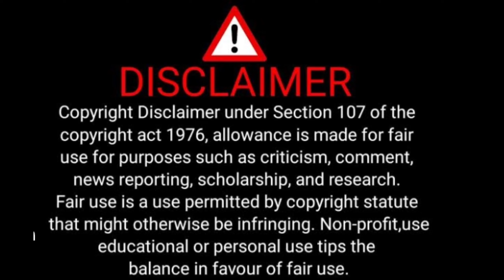Try To Funny- Funny 🤣Reaction Video| It's Nice To See People Asking Their Alright Lot Of Fun Thease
rectionvideo, sagarsureban, funnyvideo, reaction, Funnyreaction, failarmyvideo, failsvideo, respectvideo, prankvideo, prankreactionvideo, prankloughing.